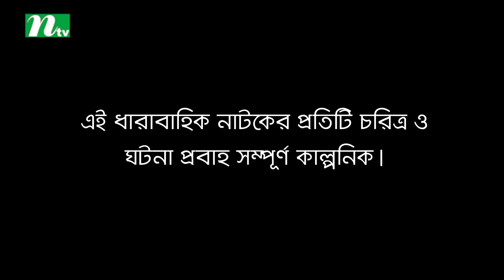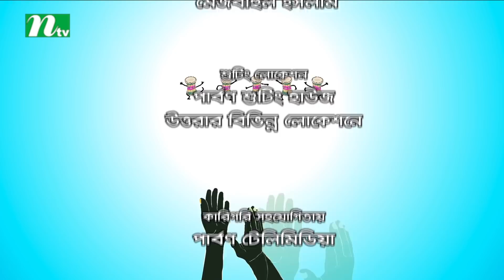NTV Comedy Drama | Dugdugi | ডুগডুগি | EP 50 | Chanchal Chowdhury | Sanjida Preeti | Badhon